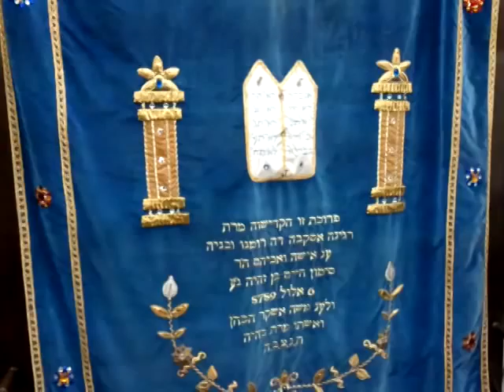Beit Hakneset Sefaradi en Mexico City